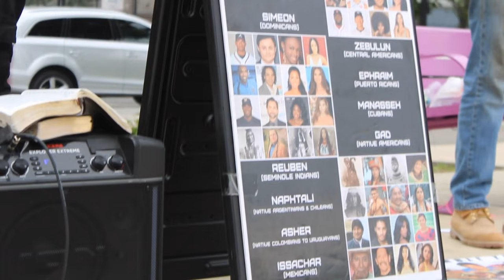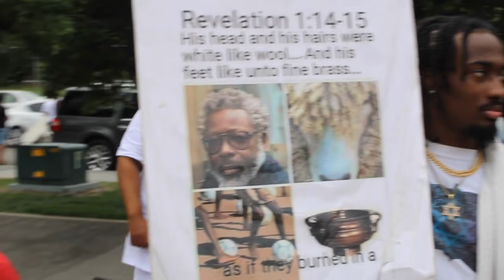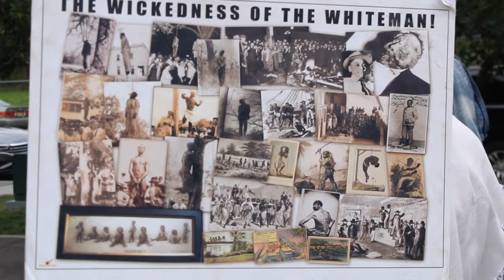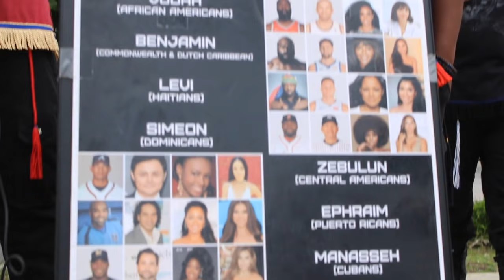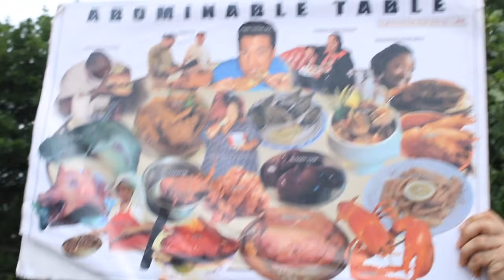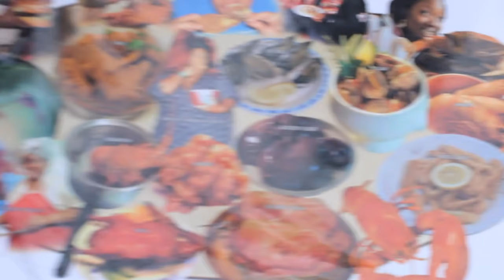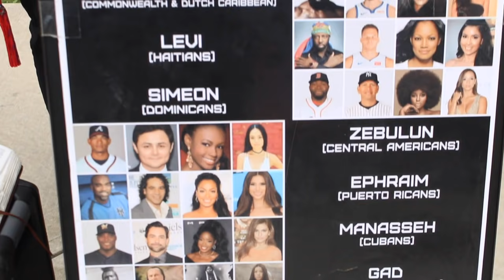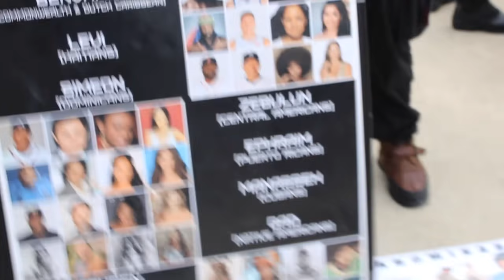ALL NATURAL COUPLE MEET ISRAELITES AT JUNETEENTH FESTIVAL!